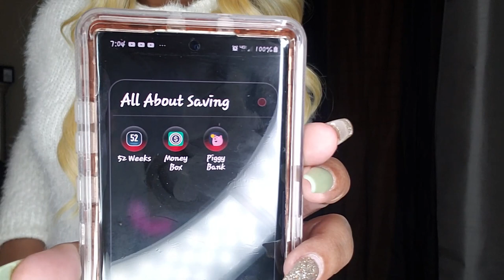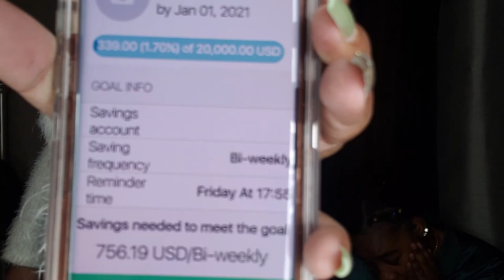Walking Into 2020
ᏔᏔᎬᏞᏟᎾᎷᎬ ᎢᎾ ᏚᏆᎷᏢᏞᏆ KᎬᏆᏆ & FᎪᎷ ᏔᎻᎬᎡᎬ ᏴᎬᏆNᏩ ᎪᏌᎢᎻᎬNᎢᏆᏟ ᏆᏚ ᏞᏆFᎬ

Follow Us On:

🅸🅽🆂🆃🅰🅶🆁🅰🅼: sɪᴍᴘʟɪ_ᴋᴇɪɪ
🅸🅽🆂🆃🅰🅶🆁🅰🅼: keii_n_fam
🆂🅽🅰🅿🅲🅷🅰🆃: sɪᴍᴘʟɪ_ᴋᴇɪɪ
🅵🅰🅲🅴🅱🅾🅾🅺: simplikeii

Y͟o͟u͟ c͟a͟n͟ s͟e͟n͟d͟ u͟s͟ s͟t͟u͟f͟f͟ a͟t͟:
Rukesa West